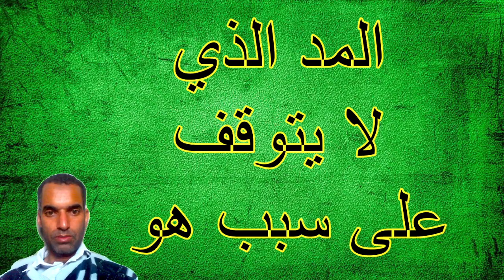المد الذي لا يتوقف على سبب هو -المد-المد الذي لا يتوقف على سبب-المد الذي لا يتوقف على سبب من اسباب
نرحب بكم في فيديو جديد في هذا الفيديو سنتعرف على الماده التي لا يتوقف عن سبب  على السؤال وحولنا ان يكون السؤال واضح طبعا اذا كانت لديهم اي اسئله مرتبطه بالسؤال علينا  بطرحها
 قواعد اللغه العربيه كثيره وهي توجد لاعطاء الكلمات حقها عند وبالتالي تكون واضحه المعنى ومفهومه لدى المستقبل من خلال الفيديو تعرفنا على نوع من انواع المد والذي حاولنا طبعا نعطيها الاجابه الخاصه به مباشره لكي تكون الاجابه مفيده للطلبه والطالبات الذي يبحثون عن حلول لاسئلتهم